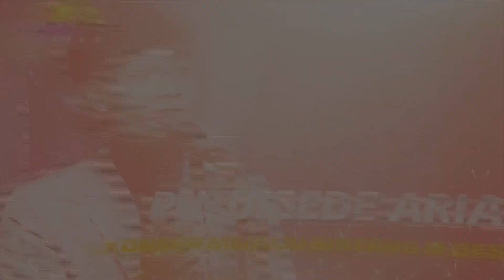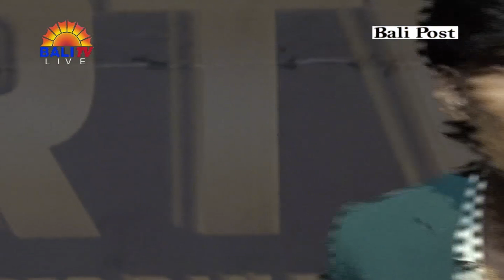𝐏𝐔𝐓𝐔 𝐆𝐄𝐃𝐄 𝐀𝐑𝐈𝐀𝐃𝐈 - 𝐌𝐄𝐍𝐔𝐉𝐔 𝐁𝐈𝐍𝐓𝐀𝐍𝐆 16 𝗕𝗘𝗦𝗔𝗥 𝐁𝐑𝐓𝐕 𝐁𝐀𝐋𝐈𝐓𝐕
Mantap ya!!! menurutmu gimana penampilan 𝐏𝐮𝐭𝐮 𝐆𝐞𝐝𝐞 𝐀𝐫𝐢𝐚𝐝𝐢 membawakan lagu Mekite(Jhonz), Dukung terus 𝐏𝐮𝐭𝐮 𝐆𝐞𝐝𝐞 𝐀𝐫𝐢𝐚𝐝𝐢 biar bisa jadi 𝐁𝐢𝐧𝐭𝐚𝐧𝐠 𝐟𝐚𝐯𝐨𝐫𝐢𝐭 dengan memberi 𝐋𝐢𝐤𝐞 𝐬𝐞𝐛𝐚𝐧𝐲𝐚𝐤-𝐛𝐚𝐧𝐲𝐚𝐤𝐧𝐲𝐚, caranya 𝐒𝐮𝐛𝐬𝐜𝐫𝐢𝐛𝐞 𝐘𝐨𝐮𝐭𝐮𝐛𝐞 𝐩𝐫𝐨𝐠𝐫𝐚𝐦 𝐛𝐚𝐥𝐢𝐭𝐯 (𝐡𝐭𝐭𝐩𝐬://𝐰𝐰𝐰.𝐲𝐨𝐮𝐭𝐮𝐛𝐞.𝐜𝐨𝐦/@𝐩𝐫𝐨𝐠𝐫𝐚𝐦𝐛𝐚𝐥𝐢𝐭𝐯𝐛𝐚𝐥𝐢), trus 𝐋𝐢𝐤𝐞, 𝐊𝐨𝐦𝐞𝐧 𝐝𝐚𝐧 𝐒𝐡𝐚𝐫𝐞. Jika akumulasi like 𝐏𝐮𝐭𝐮 𝐆𝐞𝐝𝐞 𝐀𝐫𝐢𝐚𝐝𝐢 terbanyak, maka akan menjadi bintang favorit, Dukung Ariadi ya!!